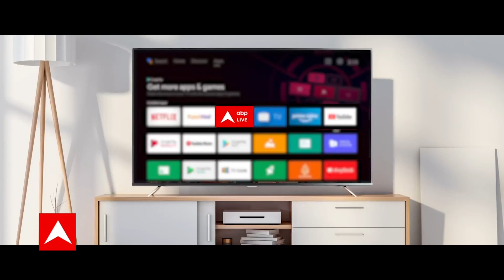Congress की Bharat Jodo Yatra में शामिल नहीं होंगे Jayant Chaudhary, तय कार्यक्रमों का दिया हवाला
कांग्रेस की विपक्ष जोड़ो मुहिम को बड़ा झटका लगा है... दरअसल, आरएलडी के जयंत चौधरी यूपी में भारत जोड़ो यात्रा का हिस्सा नहीं बनेंगे.. उनकी पार्टी का कहना है कि उनके पहले से तय कार्यक्रम हैं जिसके चलते वो शामिल नहीं होंगे...